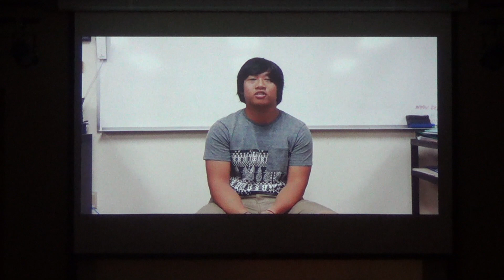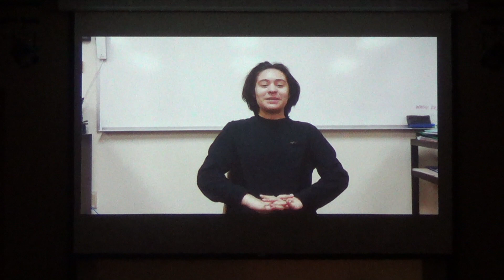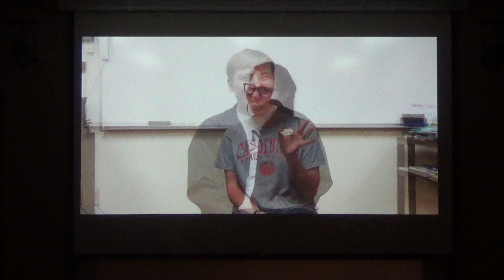Trinity Christian Chapel - 4.15.15 - Senior Chapel: Cade Savage & Senior Advice